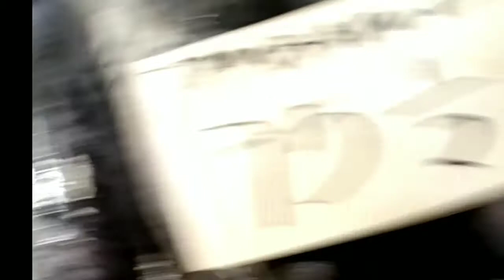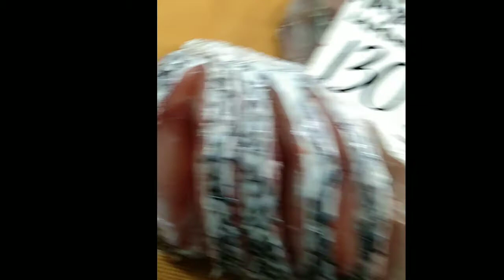#09 Mga Paraaan ng pagpili ng sariwang isda ( Tara at samahan niyo akong pumili ng sariwang isda) 🐟😋